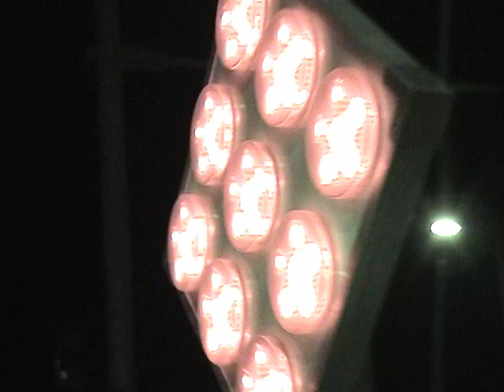노매뉴얼의 23 가을/겨울 컬렉션 '2-스트로크'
노매뉴얼의 23 F/W 컬렉션은 2행정 엔진(2-STROKE ENGINE)에서 시작됐다. "2-STROKE"라는 타이틀로, 투박하고 정제되지 않은 자유로움을 추구하는 노매뉴얼의 시선과 강렬한 시각적 결과물을 내고자 하는 의지를 담은 컬렉션이다.